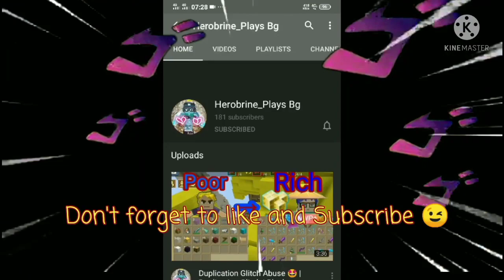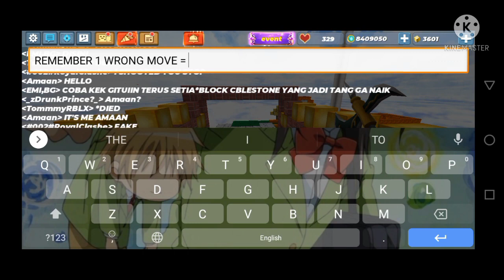Skyblock Dup Glitch 😱😍🌟 (2.20.6) 💯 Works | Blockman Go